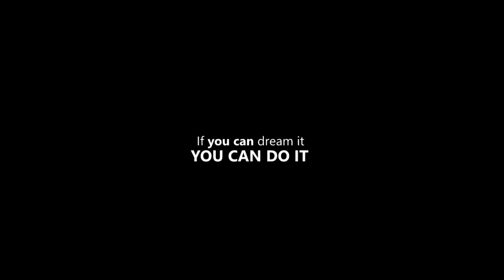THE RIGHT MINDSET New Motivational Video 2019